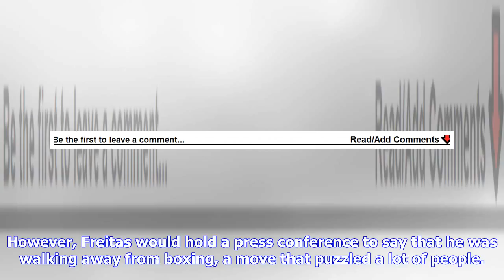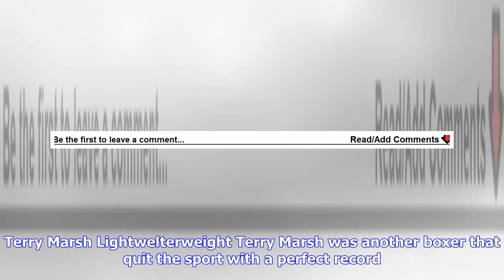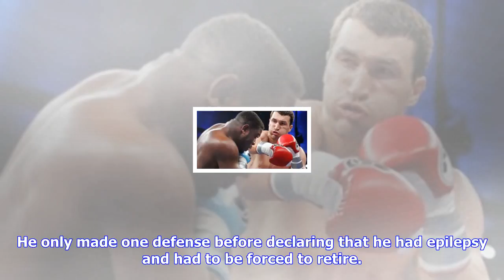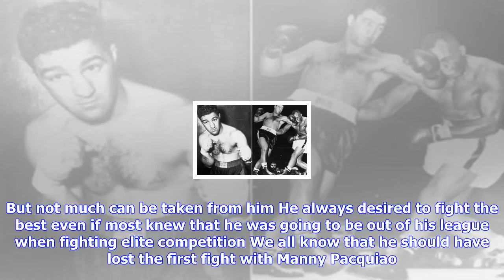Breaking News | 7 bombshell boxing retirements nobody was ready for!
7 bombshell boxing retirements nobody was ready for!
7 bombshell boxing retirements nobody was ready for!

FOLLOW RINGNEWS24 ON TWITTER AND FACEBOOKSteve Collins The former WBO supermiddleweight champion fro...